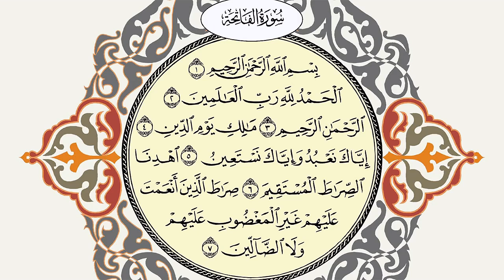هل البسملة ليست آية من سورة الفاتحة ؟